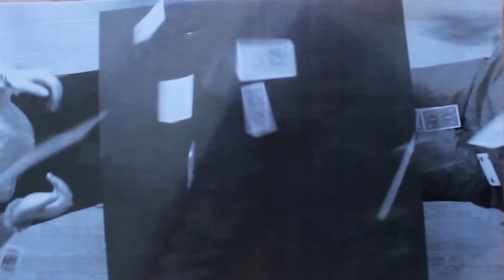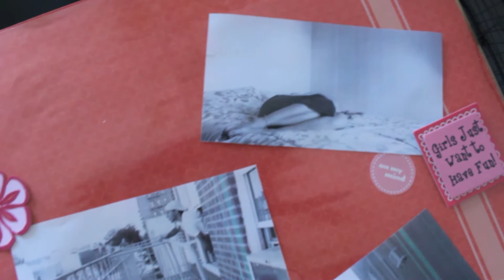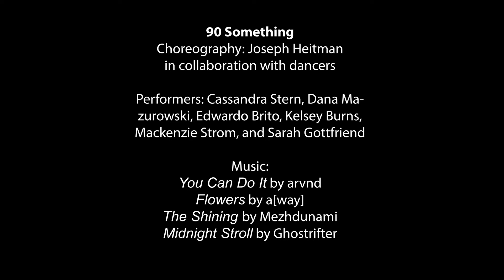90 Something | Dance Film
90 Something

Starring: Cassandra Stern, Dana Mazurowski, Edwardo Brito, Kelsey Burns, Mackenzie Strom, Sarah Gottfried

Choreography by Joseph Heitman

Video Content Property of Joseph Heitman and One Day Dance